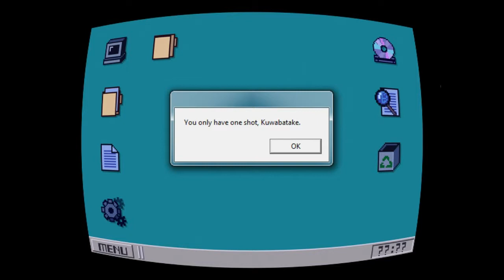Don't Break the Sun - OneShot - Part 1 - SharkyBreath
WARNING! This is one of those games that you should really just play for yourself rather than watch me do it, or so I've been told! If there's ANY chance you're gonna play this later, close this window and go play it now!

In which we meet Niko, find the sun, and achieve retroactive godhead.

My summaries and thumbnails are gonna stay purposefully vague for this run. Spoiler no spoiling!

OneShot was developed by Little Cat Feet, which is among the best company names I can think of. Good show.

Did you enjoy my mumbles? Would you like to stick around while I get better at them?